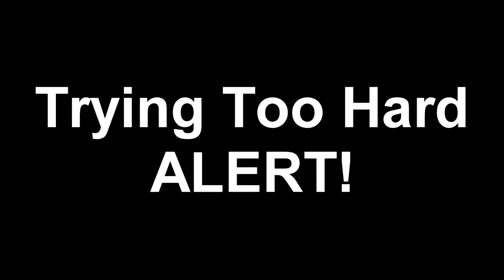IT'S TIME TO DUEL... I think... | M-Page Reacts to Yu-Gi-Oh YTPs (Neo Quickies #10)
It just wouldn't be Yu-Gi-Month without Yu-Gi-Oh themed filler content, so here's another reaction video! I hope you enjoy this while I'm busy editing the 2nd video of the Yu-Gi-Month trilogy!